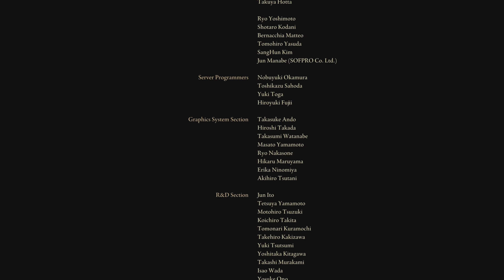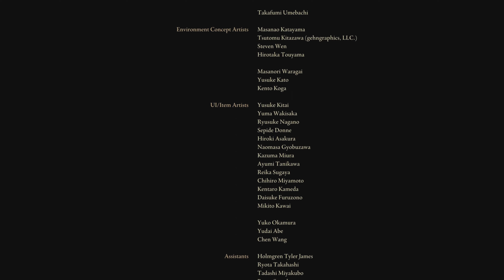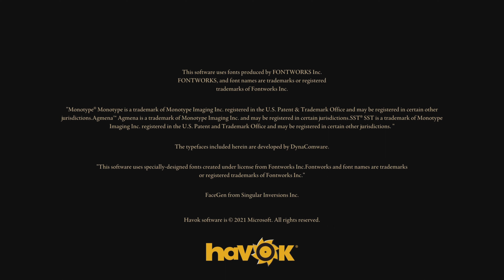The Lord of Frenzied Flame: Elden Ring Highlights 197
Here, at the end of all things... for a second time... KilsonX finds himself on the brink of Lordship, this time serving a new god, the Frenzied Flame. All that stands between us and dominance over The Lands Between is Queen Marika and her god, the Elden Beast. As we know however, Marika is not all that she appears, and as we enter the great trunk of the Erdtree, we watch and witness as Marika becomes Radagon before our very eyes. We've been here before, but this time we set out to tackle the final two endgame bosses with just our mace, no magic, no summons, no friends, not even a HUD display to show us our health or our enemy's health. It takes a surprisingly short amount of time for Lord Kilson to rise through the highest ranks of The Lands Between and conquer the very gods. After Radagon, Marika, and the Elden Beast are put to rest, we are left standing to engulf the world in flame and chaos as the new Dark Lord, the Lord of Frenzied Flame! The credits roll, we acquire a new Playstation achievement trophy, and we cross a second ending off our list. Just four more Elden Ring endings to go now and they should be much quicker.